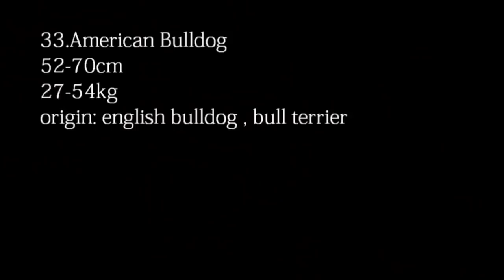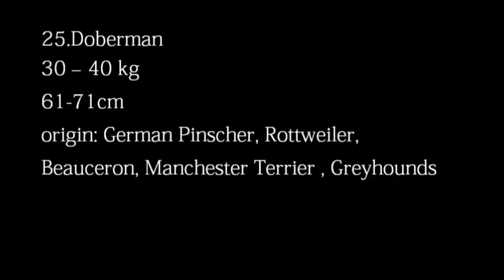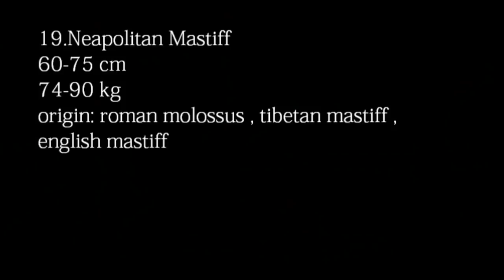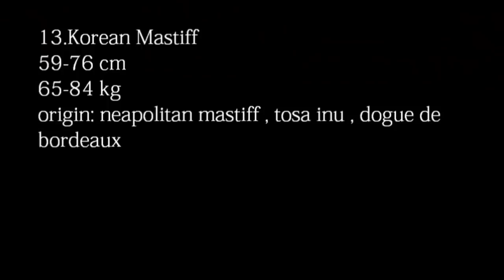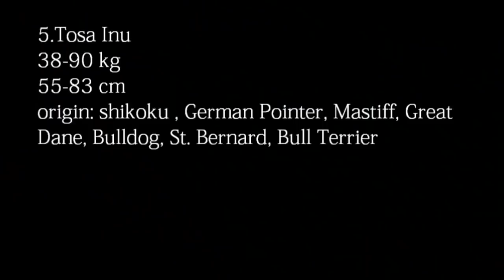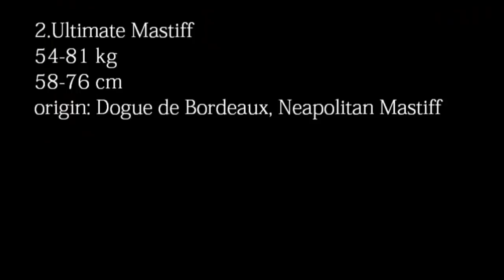Top 35 Strongest Dog Breeds ------ bite, protection, body, angry, fight, muscle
35.Cao Fila de Sao Miguel
34.American Pitbull Terrier
33.American Bulldog
32.Chow Chow
31.Alaskan Malamute
30.American Akita Inu
29.Wolamute
28.Newfoundland
27.Great Dane
26.Mastin Espanol
25.Doberman
24.Dogo Argentino
23.Sarplaninac
22.American Mastiff
21.St. Bernard
20.Rotteiler
19.Neapolitan Mastiff
18.Fila Brasileiro
17.Cane Corso
16.English Mastiff
15.Presa Canario
14.Caucasian Ovcharka
13.Korean Mastiff
12.Bullmastiff
11.Bandogge
10.BoerBoel
9.Dogue de Bordeaux
8.Kangal
7.Alabai
6.Gull Dong
5.Tosa Inu
4.Bully Kutta
3.Tibetan Mastiff
2.Ultimate Mastiff
1.Daniff